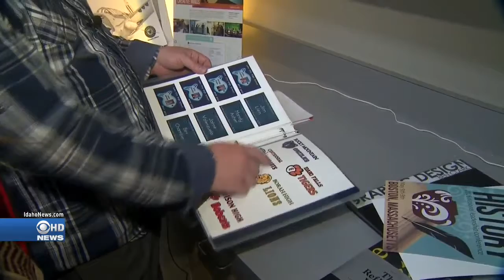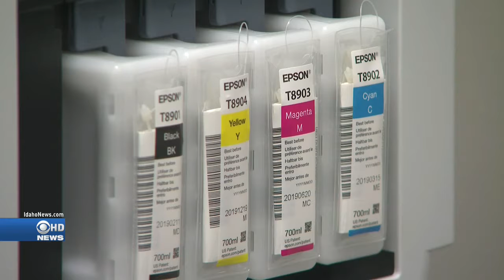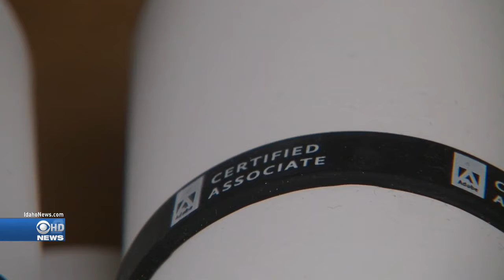Leaders in Learning: Local teacher brings Idaho to forefront of creative technology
Nampa, Idaho (KBOI) — A Treasure Valley teacher from Ridgevue High School in Nampa is offering students a lot more than 'just another computer class.'